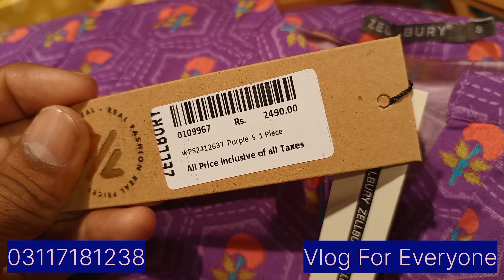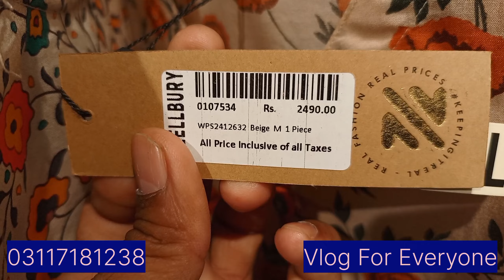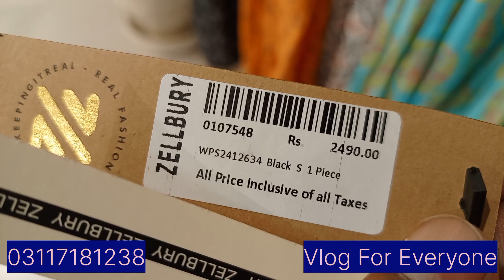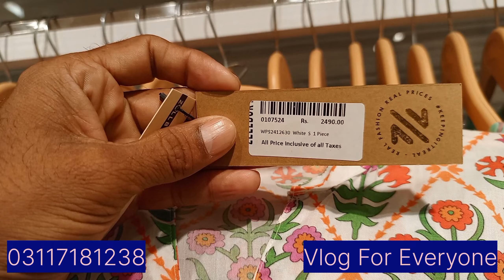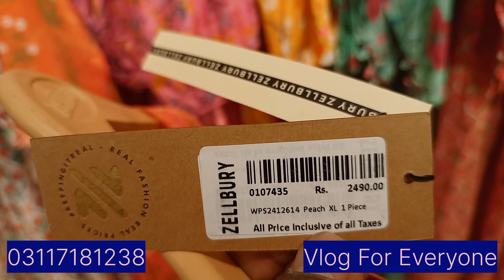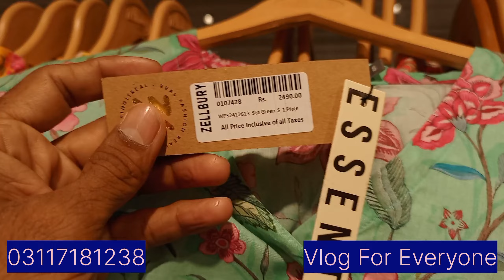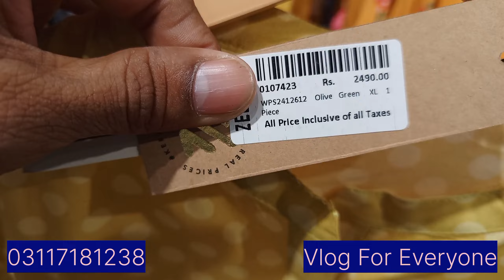Zellbury New Stitched Maxi Frock 2024 collection ....